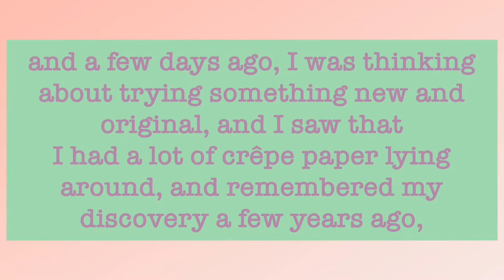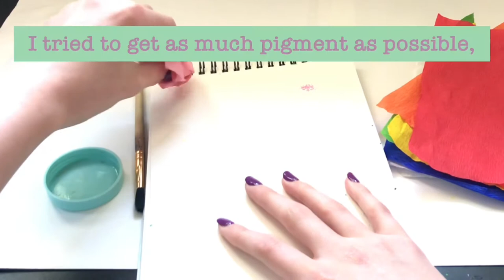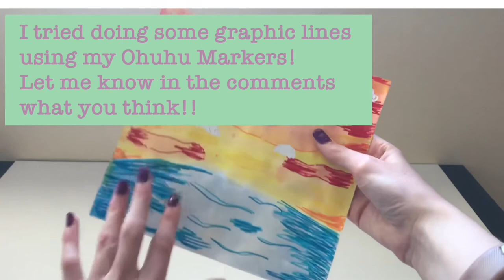WATERCOLOR WITH CREPE PAPER??!! ~ How to Make Easy Homemade Watercolor!! ~ Peach Blossom DIY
Today I showed you how to make your very own DIY watercolor paint using an completely unique hypothesis of mine!!

~ About me ~
Hi! My name is Katie! I am 12 years old and I love doing art, sewing, crafts, DIYs, editing and a lot more!! I make how to videos on anything that I enjoy doing!! I have an Instagram account that I post my artwork on!! (I took a break from it but I might be back soon)

Music credits ~ Canals by Joakim Karud

Thanks for reading this! I’ll hopefully see you in my next video!!
xoxo 💖